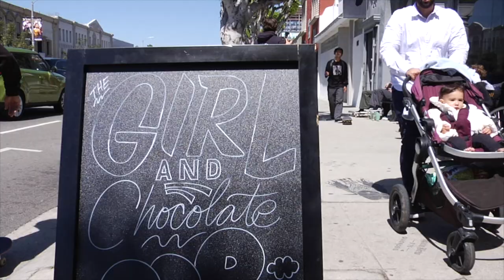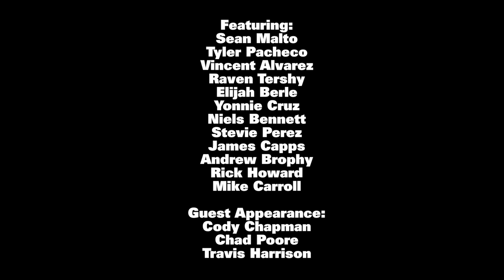WEAKDAYS: LA BREA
We rounded up the crew to kick it at the Pop Up and take over the streets.

**The store is open one more week, get down there while you can!**

Featuring:
Sean Malto
Tyler Pacheco
Vincent Alvarez
Raven Tershy
Elijah Berle
Niels Bennett
Stevie Perez
James Capps
Andrew Brophy
Rick Howard
Mike Carroll

Guest Appearance:
Cody Chapman
Chad Poore
Travis Harrison

Filmed By:
Rye Beres
John Marello

Edited By:
Rye Beres

Follow Crailtap on Snapchat: @TheRealCrailtap